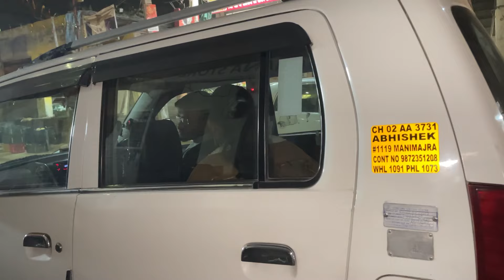Mere sath he esa ku 😰😭| aaj ka din he manhoos h 😓 Day- 25/365 days vlog challenge | aanchalmogta